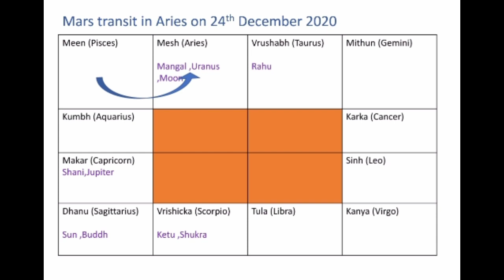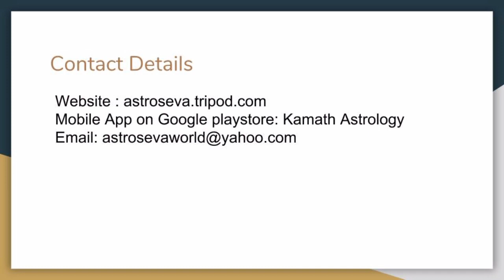Ascendant wise analysis of Mars transit in Aries (24th December 2020 to 22nd Feb 2021)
This video provides an ascendant wise analysis of effect of Mars transit in Aries starting 24th December 2020 till 22nd February 2021